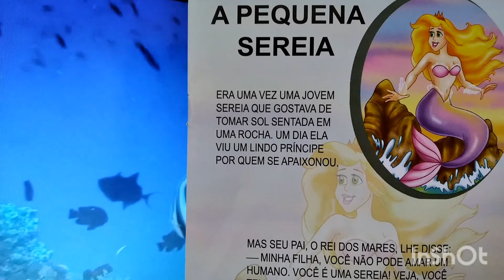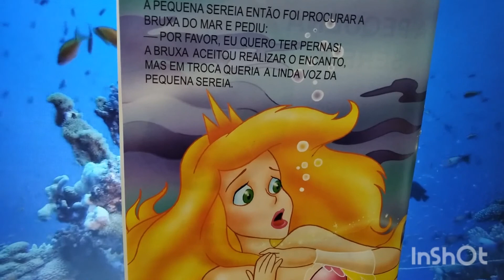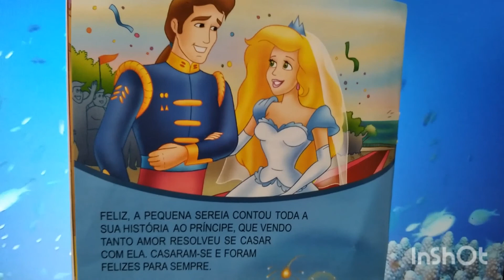Montando Quebra cabeça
Tony e Lory se divertem montando um super quebra cabeça.